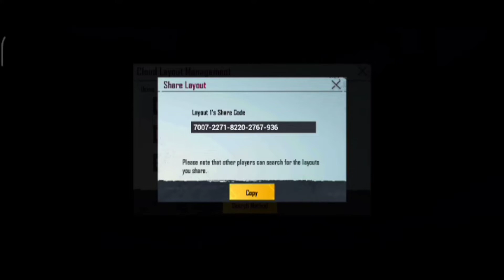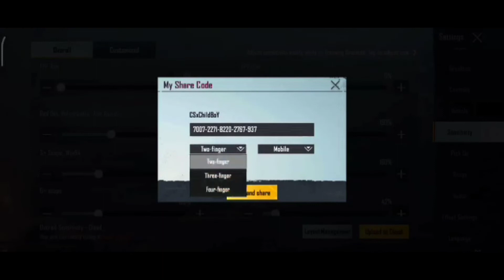BEST 3 FINGER CLAW SETTINGS SENSITIVITY IN PUBG MOBILE | AFTER NEW UPDATE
pubg mobile best control code,
pubg mobile best settings for 3 finger,
new 3 finger claw in pubg mobile,
best control ever in pubg mobile,
 best control settings for pubg mobile 5 finger, best control settings for pubg mobile joystick, best recoil control pubg mobile m416 6x,
 best control settings for pubg mobile new update, best control settings for pubg mobile 5 finger no gyroscope,
3 finger control best for pubg mobile,
3 finger fastest player in pubg,
new record in 3 finger pubg,
best control settings for pubg mobile 5 finger gyroscope,
best 5 finger claw pubg mobile control code, Handcam,
best settings sensitivity for new update,
new 3 finger claw in pubg,
3 finger non gyroscope pubg,
how to setup 3 finger pubg,
how to larn 3 finger pubg,
best sensitivity for new update pubg
best settings sensitivity in 2021